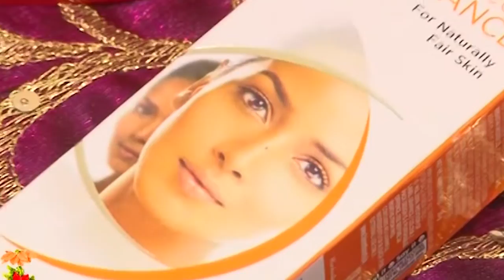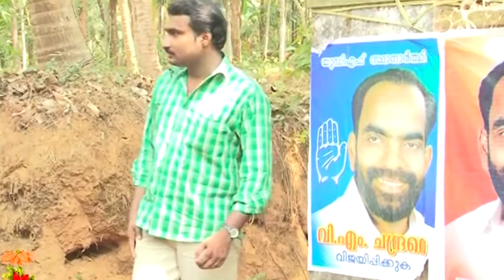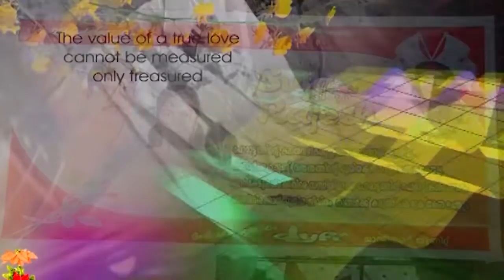Rajesh & Suja | Wedding Video